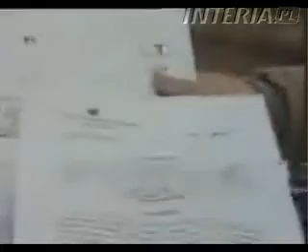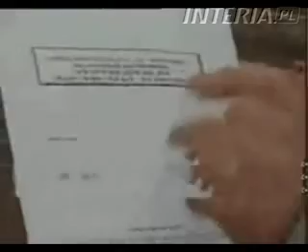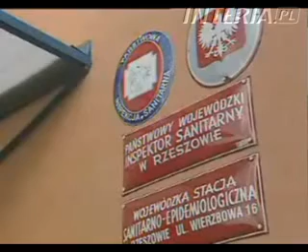Bewoners tegen komst zendmasten Polen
Telewizji Rzeszów dotyczący śledztwa w sprawie opracowywania raportów dla operatorów telefonii komórkowej przez pracownika Wojewódzkiej Stacji Sanepidu w Rzeszowie, który wydawał opinie w sprawie lokalizacji urządzeń telefonii komórkowej dla tych operatorów